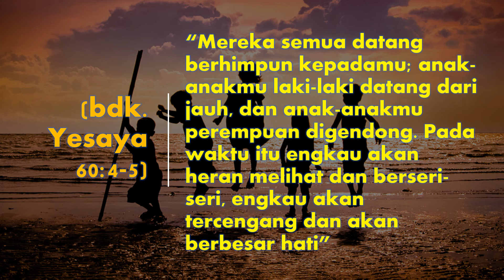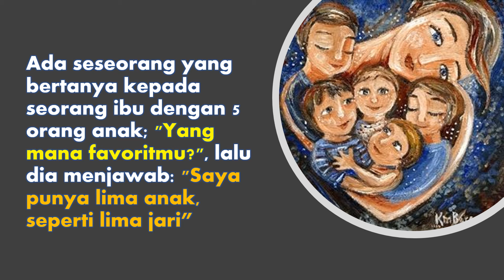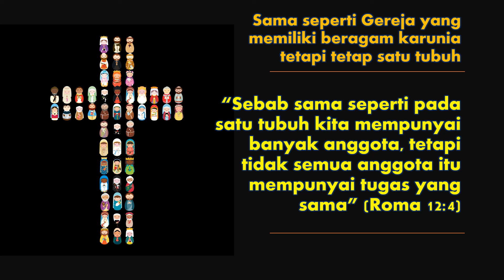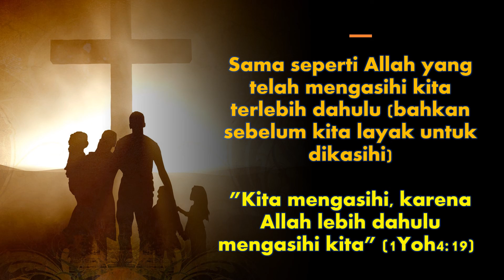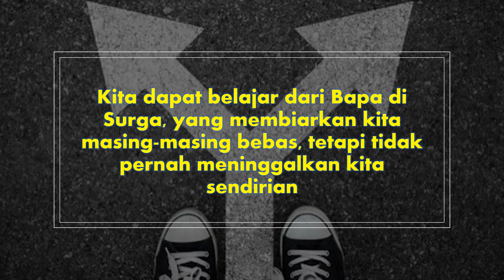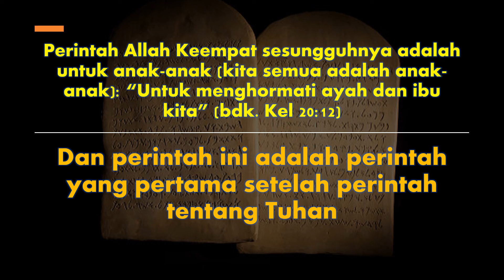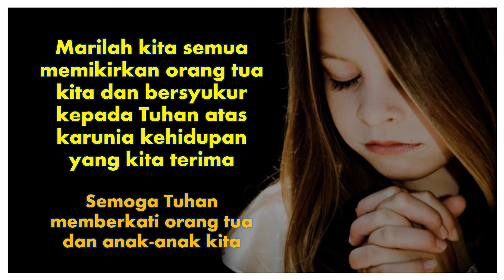Katekese Umat 19 September 2021 Keluarga Anak